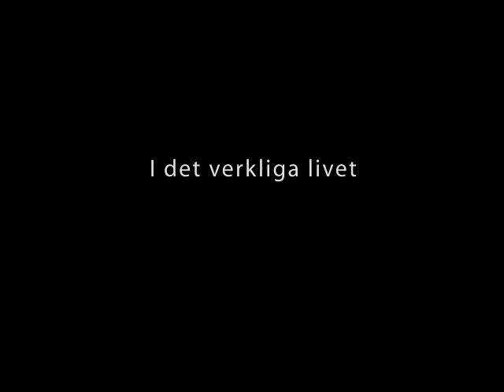Vägverket - Don't Drink & Drive Prototyp animation Part 2 Toxicated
Prototyp animation,  project for Vägverket Don't drink & Drive campaign.
Vägverket - Swedish road administration.